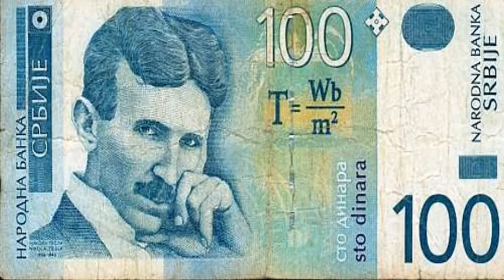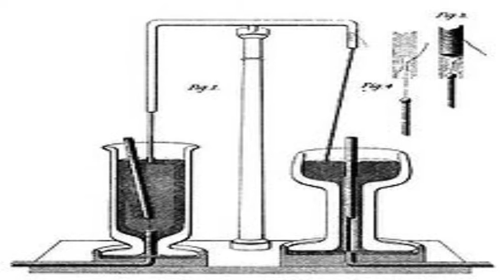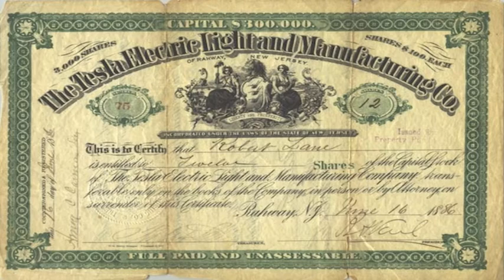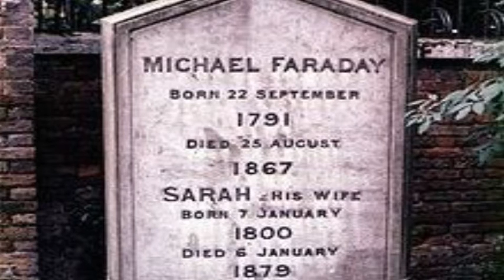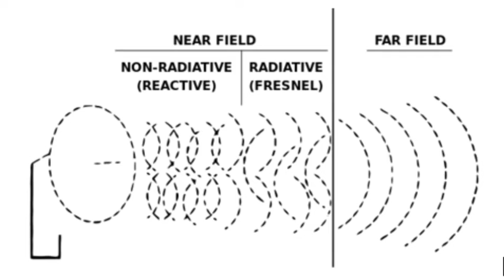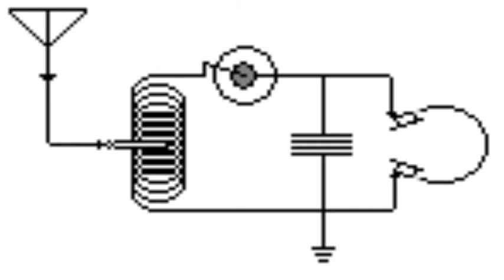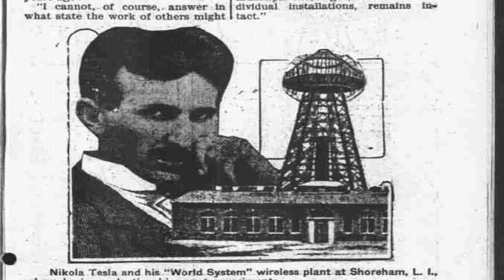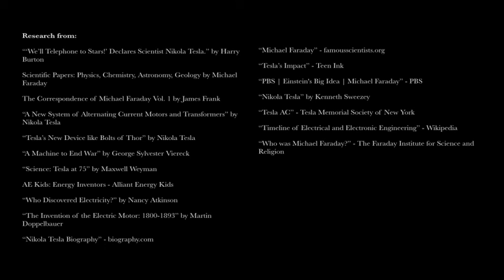Michael Faraday and Nikola Tesla: Exploring Electricity - Final Draft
This is our 2016 National History Day project. It is a documentary about Nikola Tesla and Michael Faraday, and the ways they impacted the world through their explorations into electricity, encounters with issues, and exchanges of information. This is the best version.